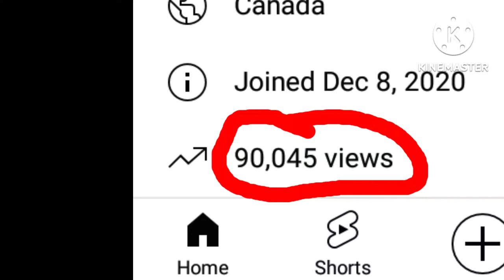Thank you for 90,000 views